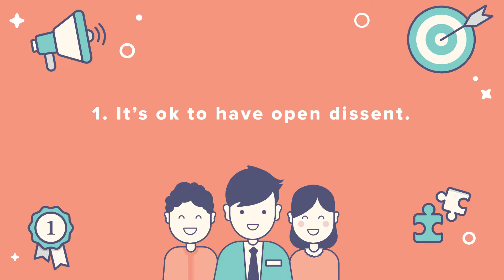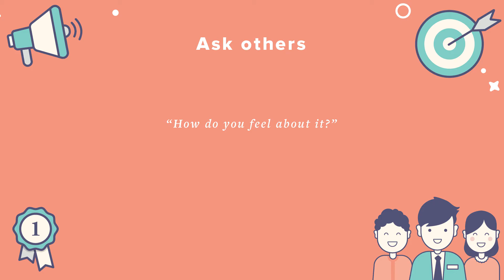5 Surprising Qualities That Can Shape Very Effective Teams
Through experience and a bit of research, we’ve identified five surprising qualities that can shape more effective teams.